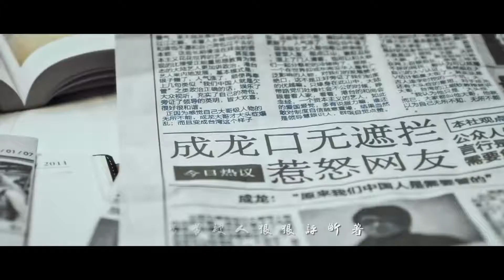Jackie Chan - Dziękuję za całe życie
Creative Commons, Tłumaczenie napisów tekstu piosenki na polski